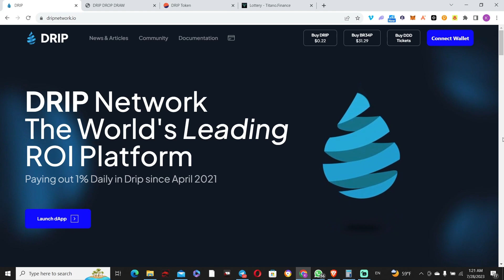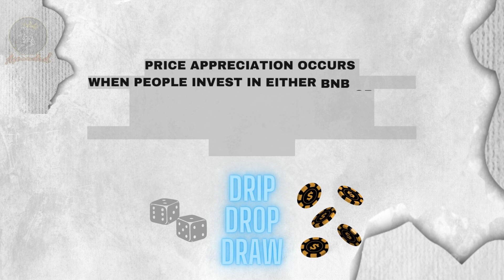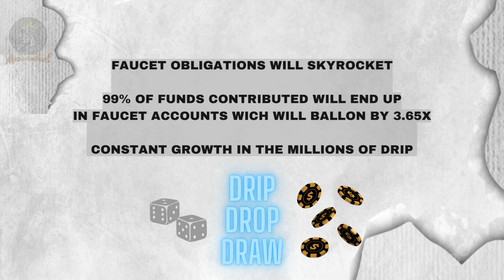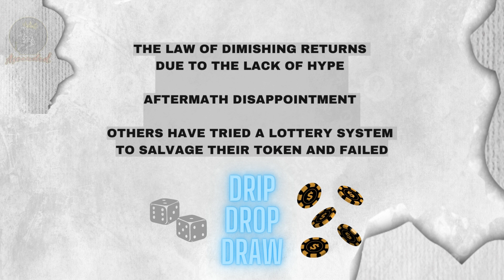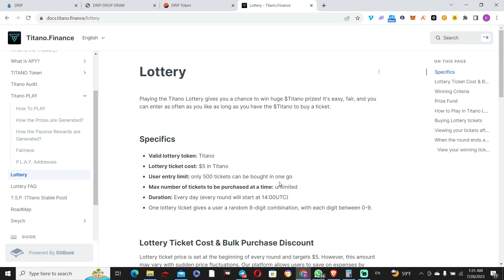Few Reasons Why DripDropDraw Will Not Increase The Price Of The Drip Network's Token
Go ahead and join my Telegram community, where we share strong upcoming and ongoing projects as well as insights into Crypto in general. A bunch of cool guys hanging out in
a room where you can express yourself freely:

Use to check all the content the Defi ascension community is putting out!

Thank you once again for tuning in!

You can reach out on TG "@RoyAscended", if you have any comments, questions or any project exposure.